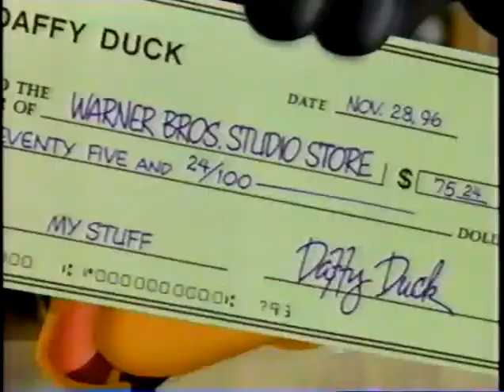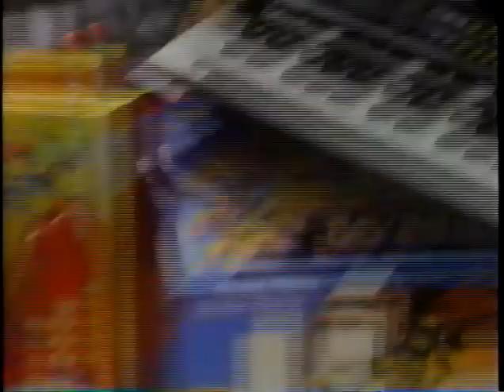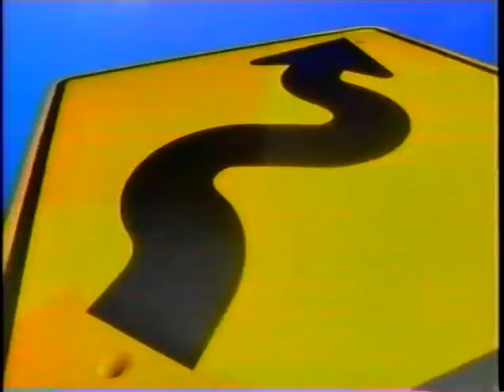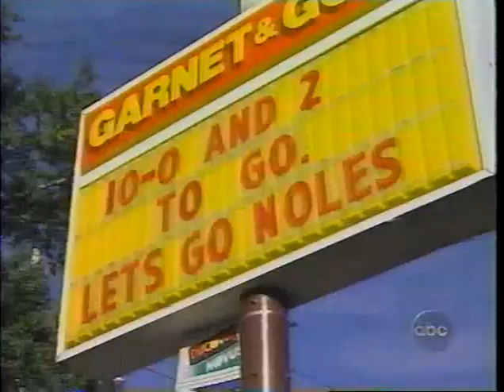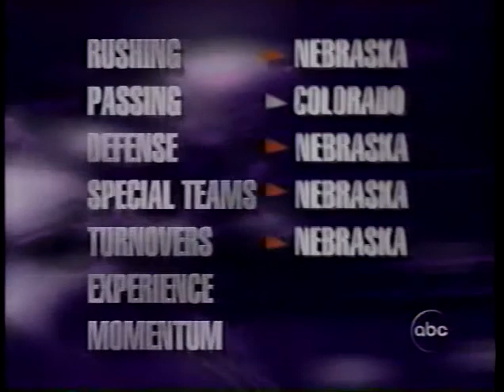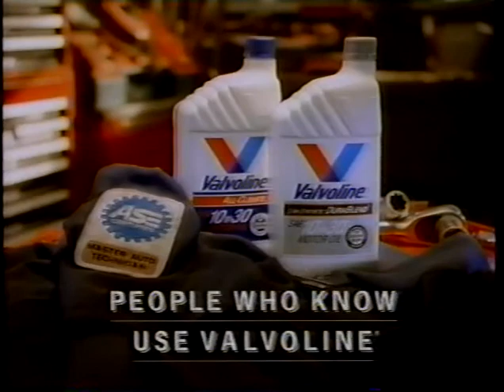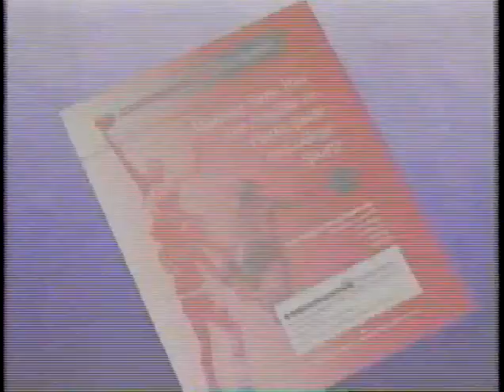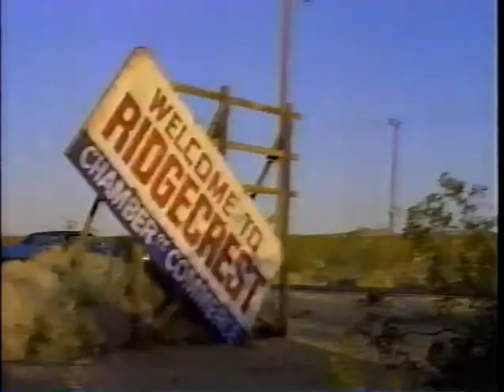Texas v aggy 1996 - Halftime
Halftime show talking about the 1996 Florida - Florida State game, Nebraska against Colorado and a small breakdown of the first half of the Texas game. Includes commercials. From November 28, 1996.